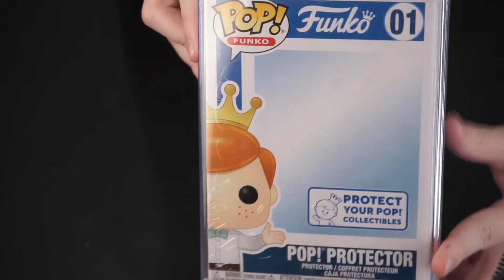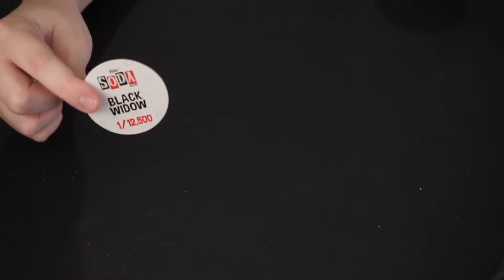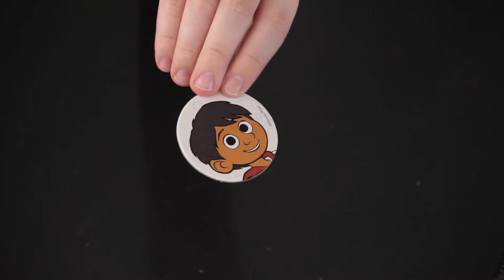Mega Wonder Con Funko Soda Chase Roulette!!! || 4 Sodas!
In this video, I open 4 Wonder Con Funko Sodas!!!